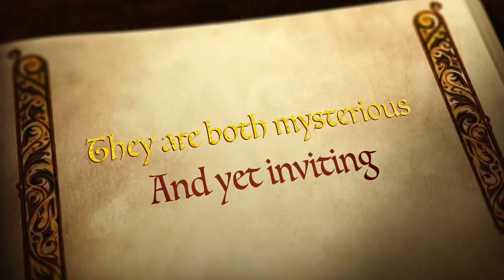[Be)Coming Alien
description